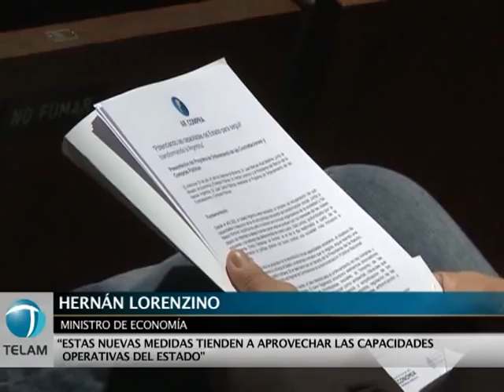Abal Medina: hay que trabajar "Para garantizar más y mejor estado"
El Jefe de Gabinete, Juan Manuel Abal Medina, destacó hoy el objetivo del gobierno nacional de "seguir trabajando para garantizar que más y mejor Estado  permita cuidar el presente pero, sobre todo, el futuro de los 40 millones de argentinos".